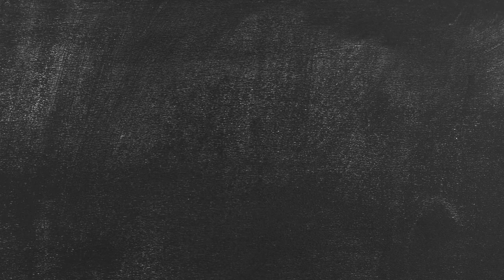SU 18 BETA POU BakedChickenStrawberryBalsamicSauceSpinach